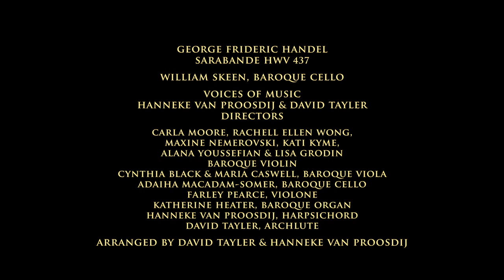Handel Sarabande in D Minor HWV 437 La Folia Voices of Music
Sin ánimo de lucro. Uso didáctico.